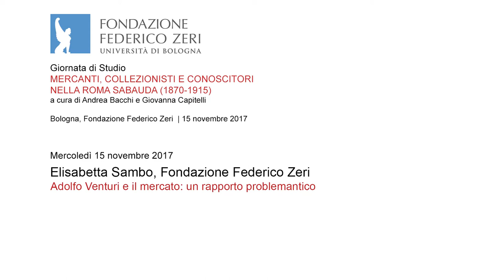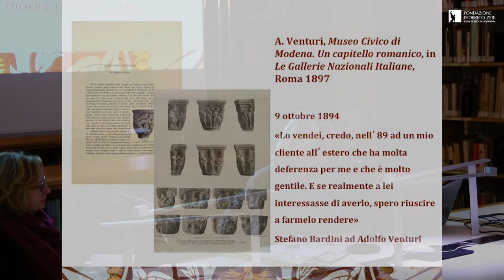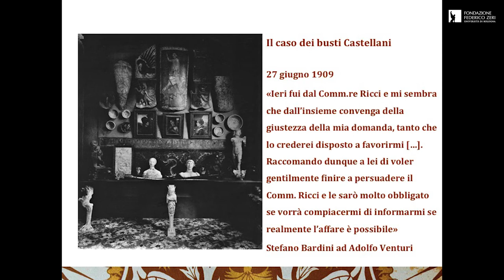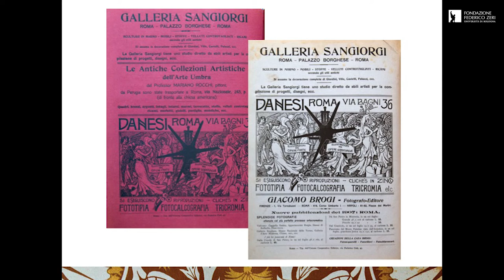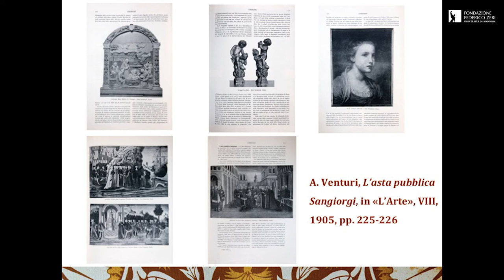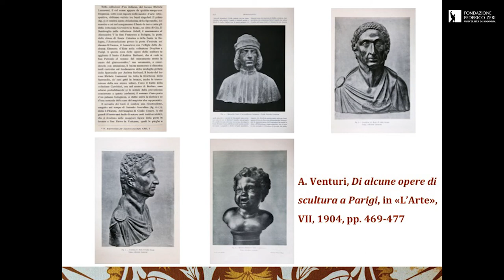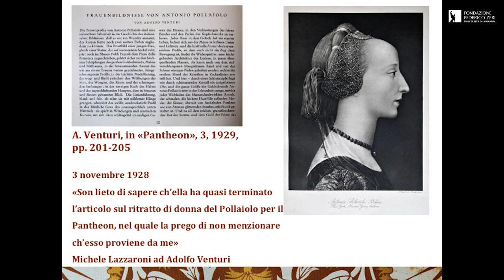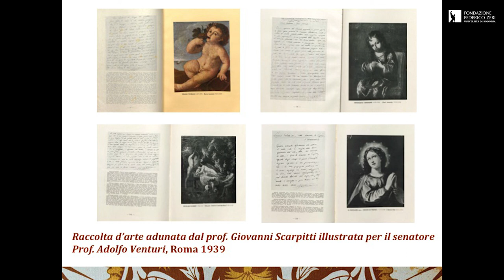Adolfo Venturi e il mercato: un rapporto problematico - Elisabetta Sambo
Nono e ultimo intervento della giornata di studi "Mercanti, collezionisti e conoscitori nella Roma sabauda (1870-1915)" (Bologna, Fondazione Federico Zeri, 15 novembre 2017).
Intervento di Elisabetta Sambo (Fondazione Federico Zeri).